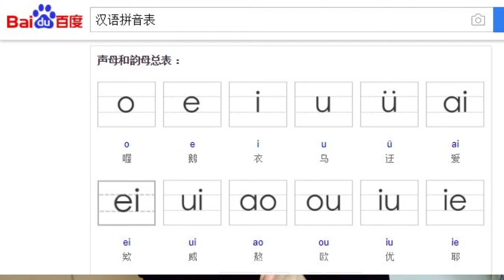英语语音课【Down】≠【档】|口型及发音详解|FanfaniShare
今天会从口型、发音习惯上很详细的跟大家解释为什么我们中国学生容易把【Down】发成【档】，喜欢请点个赞或分享，XOXO😘
【推荐视频】
🔹B站：FanfaniShare
🔹Weibo+Instagram @MiaFanfan
【Music】
Jazzeton-Quicas Moreina